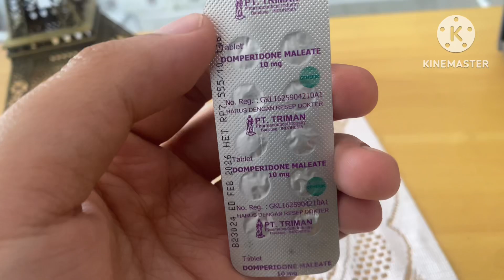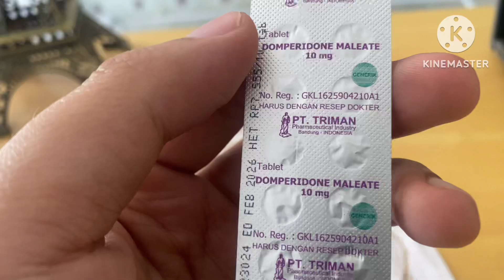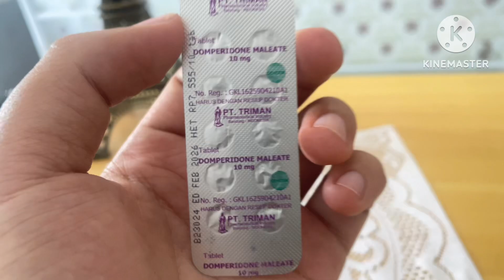Mengatasi mual muntah pada penyakit demam tifoid (penyakit tifus)